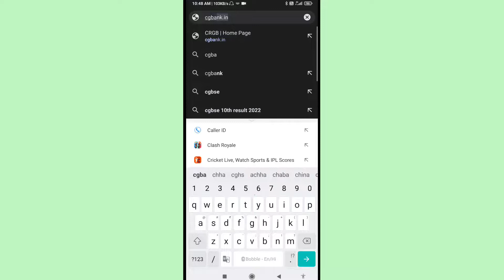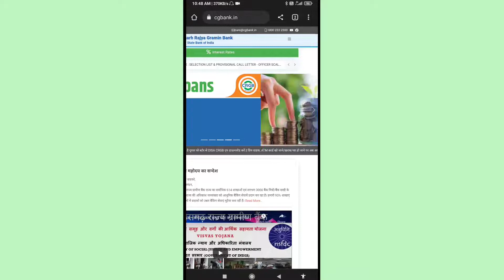chhattisgarh rajya gramin bank ka customer care number | cg gramin bank customer number kaise nikale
chhattisgarh rajya gramin bank ka customer care number | cg gramin bank customer number kaise निकाले

topic-

1) chhattisgarh rajya gramin bank ka customer care number
2) chhattisgarh rajya gramin bank ka customer number
3) cg gramin bank customer number kaise निकाले
4) chhattisgarh rajya gramin bank customer number
5) chhattisgarh rajya gramin bank ka customer number